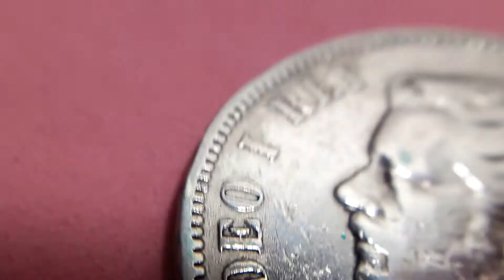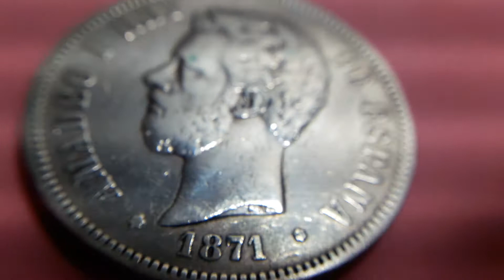Monedas España 5pts Amadeo l 1871*71 letras S.D. .M. plata